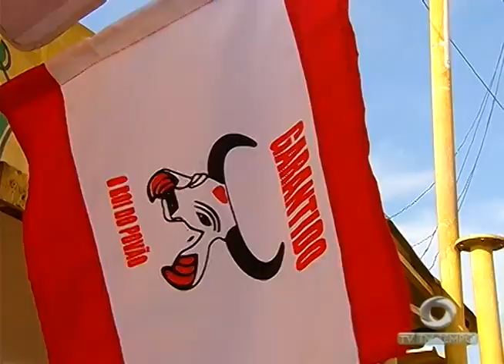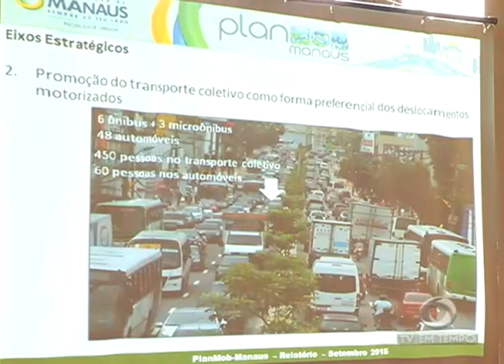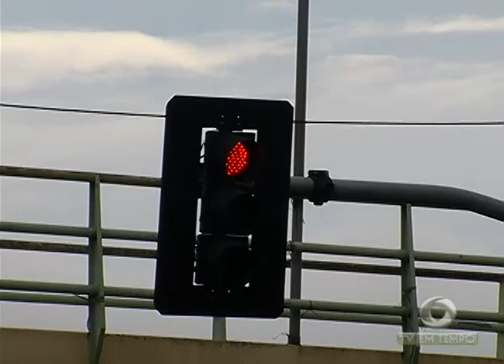BRT e terminal que fazem parte do plano de mobilidade urbana de Manaus, ainda não saíram do papel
01º BLOCO JORNAL 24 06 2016 - BRT e a construção do terminal VI que fazem parte do plano de mobilidade urbana de Manaus, ainda não saíram do papel